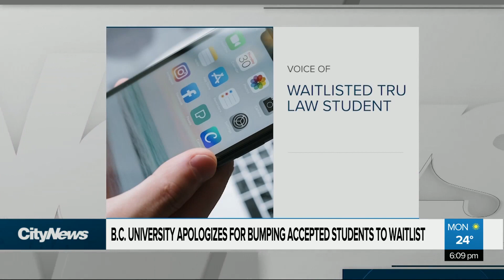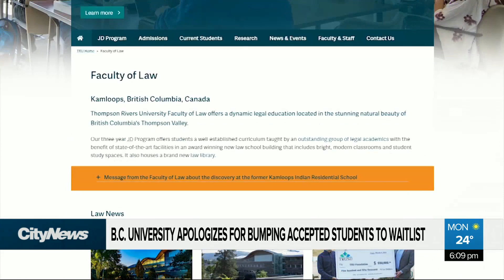B.C. University apologizes to accepted law students bumped to waitlist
Dozens of students were ready to go to TRU Law School in the Fall, when the university suddenly took back their acceptance offers. Kier Junos reports on the fallout: some of the students already uprooted their lives to attend.